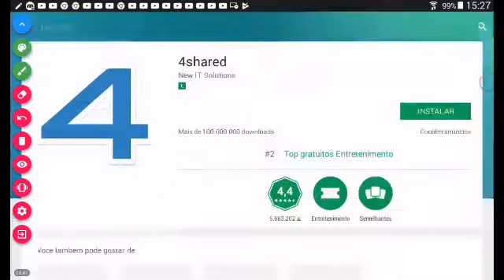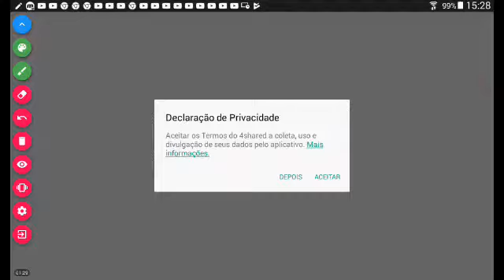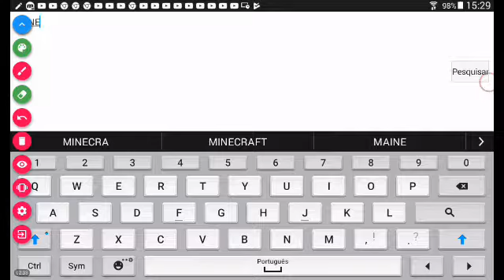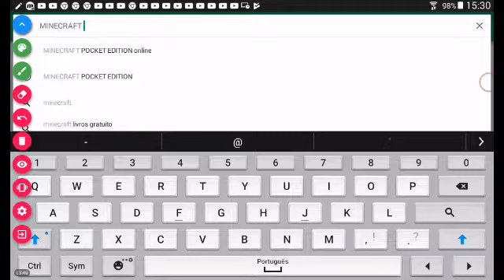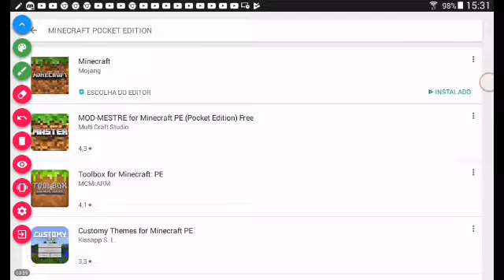COMO INTALAR O MINECRAFT PE